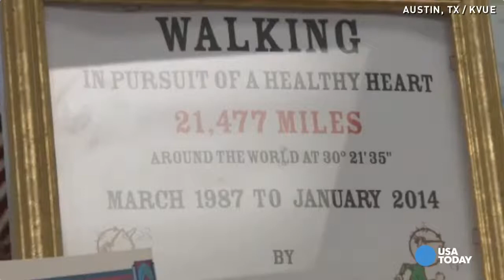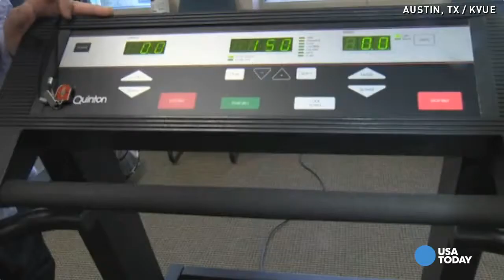77 year old walks around the world on a treadmill